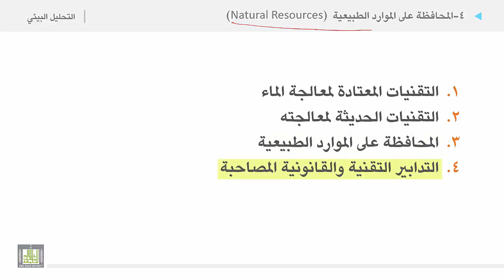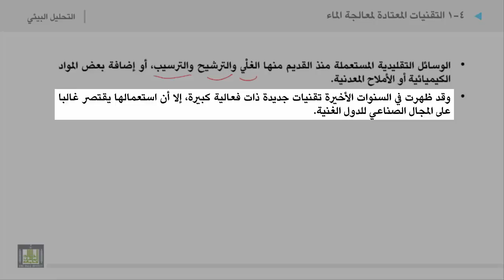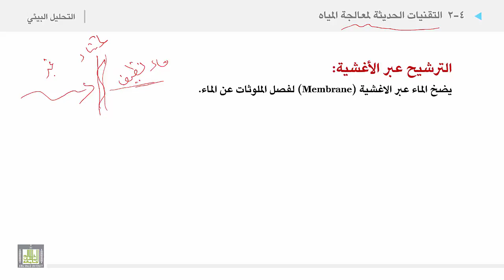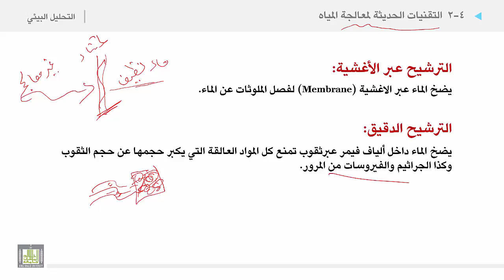التحليل البيئي 2 | الوحدة 7 | المحافظة على الموارد الطبيعية - 1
الوحدة السابعة : المحافظة على الموارد المائية من التلوث
المحافظة على الموارد الطبيعية  - 1
1. التقنيات المعتادة لمعالجة الماء
2. التقنيات الحديثة لمعالجته